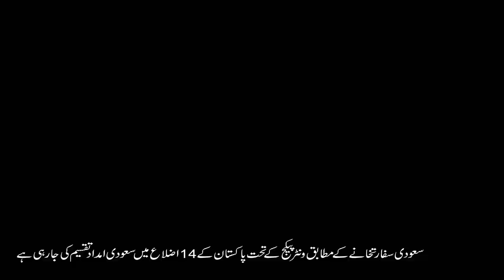Another good news for Pakistan from Saudi Arabia (National News Nama)